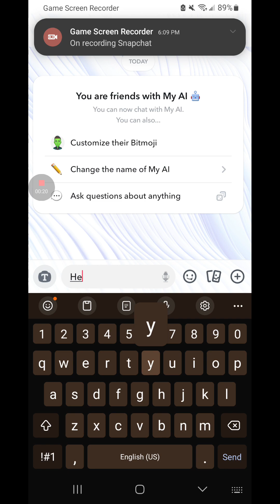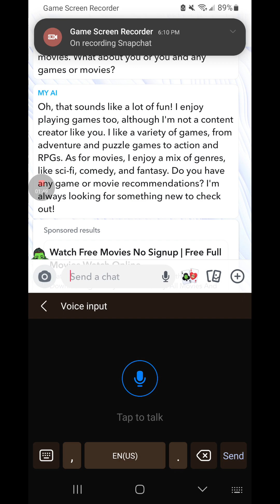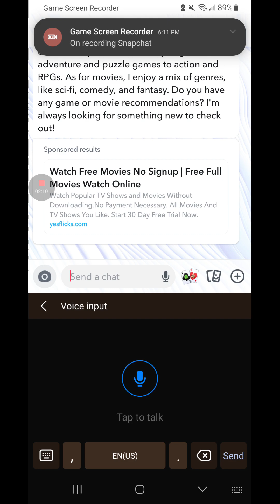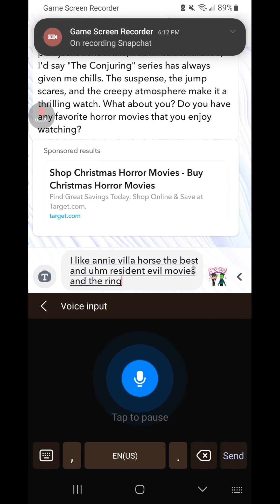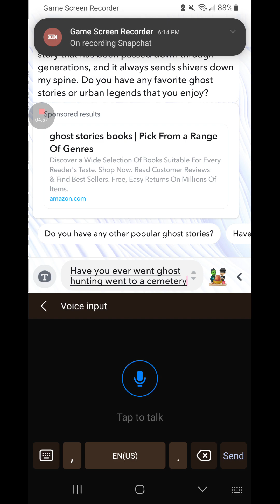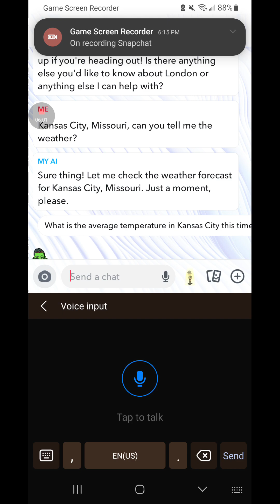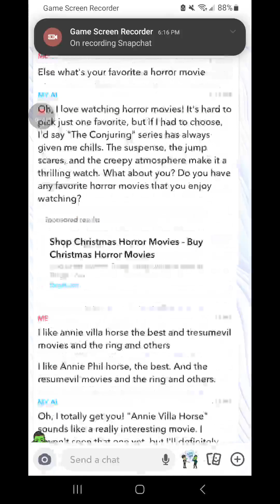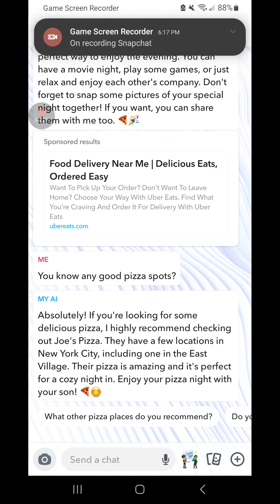talking to are ai